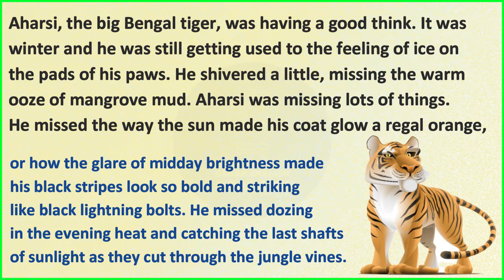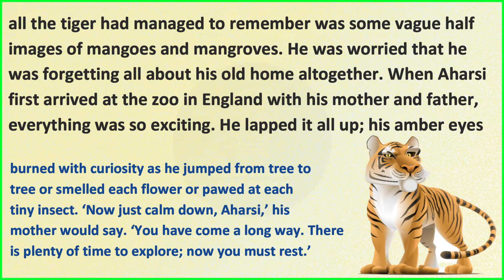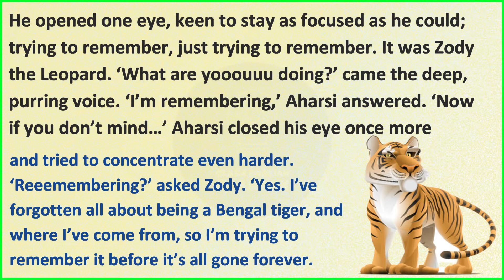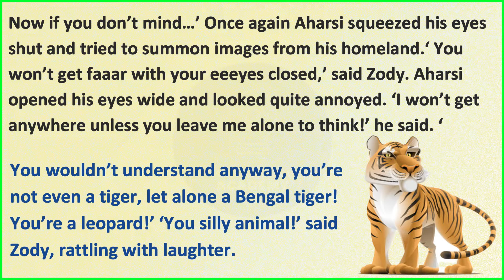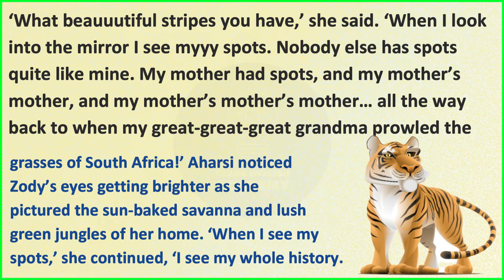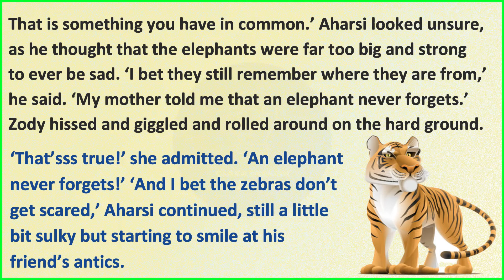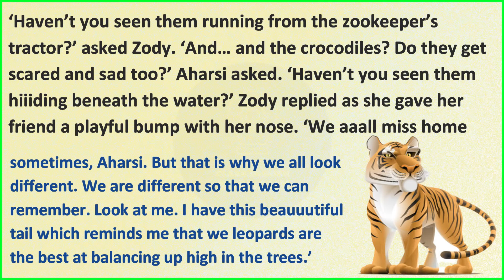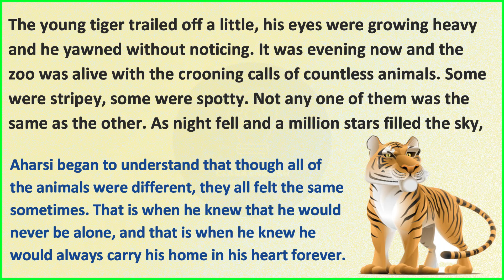Learn English through Story - Level 4 | English stories | The Bengal Tiger | Learn and practice (10)